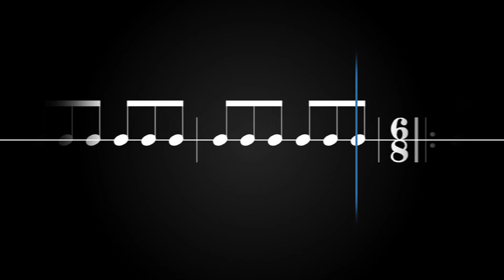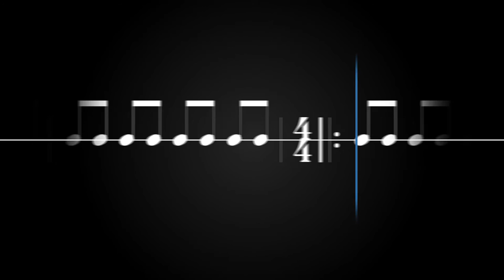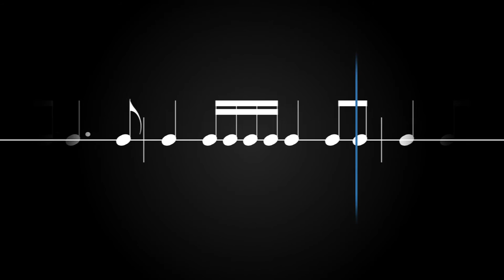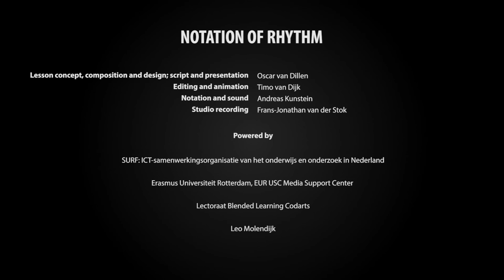Codarts Online - Rhythm and notation 03 : Notation of Rhythm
Lesson concept, composition and design; script and presentation - Oscar van Dillen
Editing and animation - Timo van Dijk
Notation and sound - Andreas Kunstein
Studio recording - Frans-Jonathan van der Stok

Powered by

SURF: ICT-samenwerkingsorganisatie van het onderwijs en onderzoek in Nederland
Erasmus Universiteit Rotterdam, EUR USC Media Support Center
Lectoraat Blended Learning Codarts
Leo Molendijk